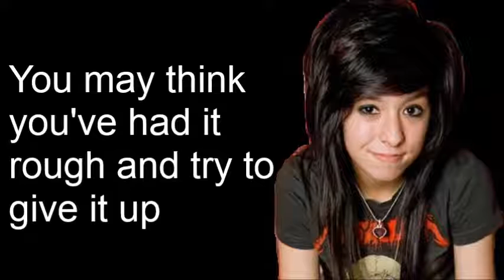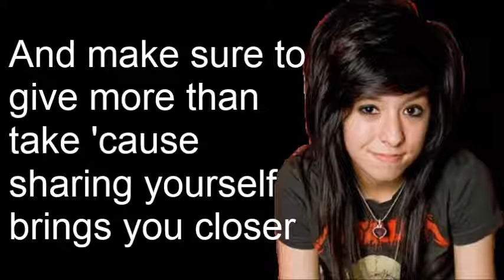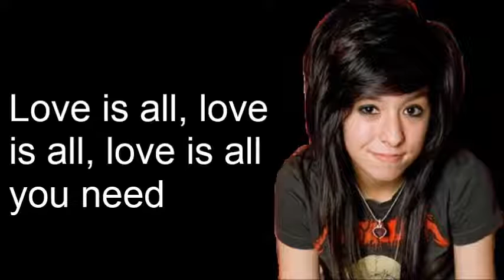Christina Grimmie - Advice [My Cover With Lead Vocals]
R.I.P. Christina Grimmie (March 12, 1994 - June 10, 2016). You will never be forgotten!

I really wanted to celebrate the life of the late YouTube star and former 'Voice' contestant Christina Grimmie (AKA ZeldaLove64). She happened to be one of my first YouTube singers that I discovered when I created this channel six years ago. So I then made my own cover version of her song "Advice" complete with my own vocals and a karaoke instrumental. I wrote down the lyrics on Windows Movie Maker 2012. This is one of the two versions that I did of this cover while editing it on Audacity; see also the Nightcore version

The karaoke instrumental that I used in this video was done by taisunmusic which you can hear